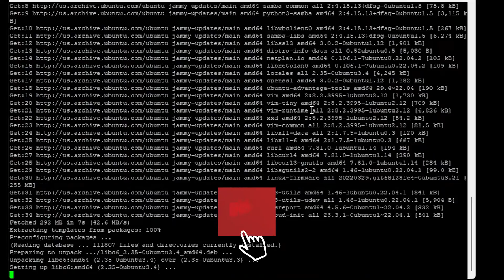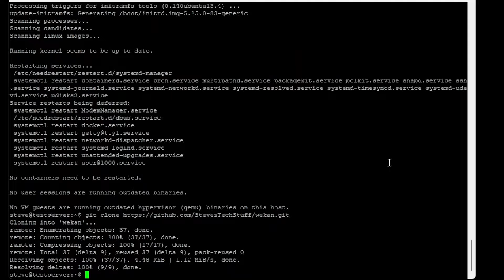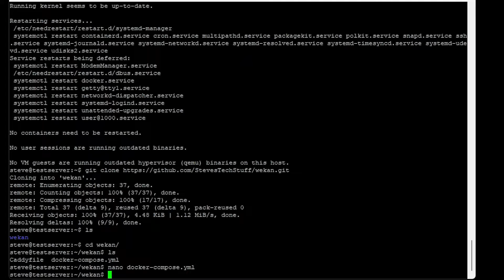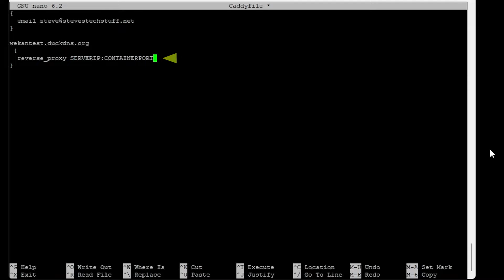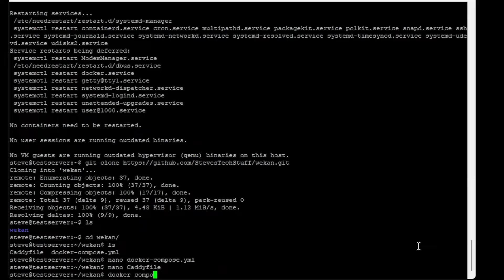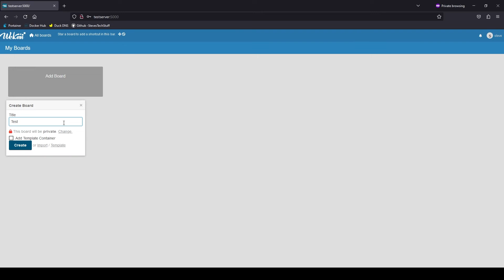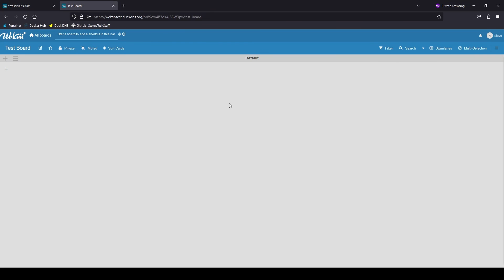Wekan Setup with Caddy via Docker Compose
Today's video we are installing Wekan along with Caddy using docker compose.

Wekan is a task tool that uses the Japanese Kanban method where tasks are represented as cards that can be moved across various columns, and each column represents a different stage of a process.

First we will clone the GitHub repo,
then we will modify the docker compose and Caddy config files.
Afterward we spin up the containers.

It's pretty straight forward

ExpressVPN, my trusted VPN service.

NordPass, my go-to password manager.